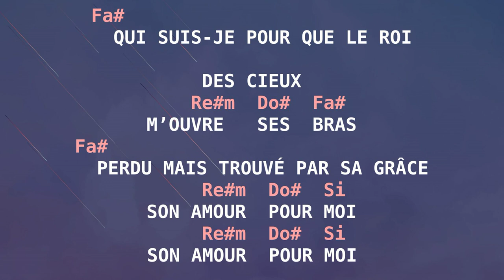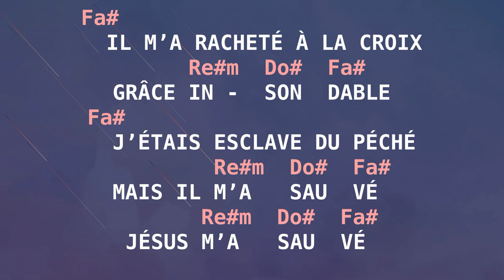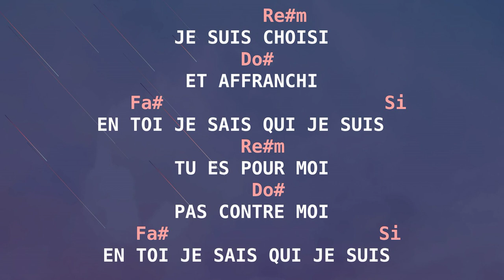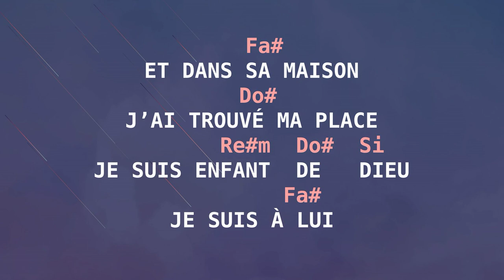En Toi je sais qui je suis paroles accords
Couplet
  Qui suis-je pour que le Roi des Cieux
M’ouvre Ses bras
  Perdu mais trouvé par Sa grâce
Son Amour pour moi

 Refrain
Il m’a libéré
Ma dette est payée
Je suis enfant de Dieu
Je suis à Lui

 Couplet
  Il m’a racheté à la croix
Grâce in -sondable
  J’étais esclave du péché
Mais Il m’a sauvé
Jésus m’a sauvé

 Refrain
Et dans Sa Maison
J’ai trouvé ma place

Pont
Je suis choisi
Et affranchi
En Toi je sais qui je suis
Tu es pour moi
Pas contre moi

Credits: Reuben Morgan, Ben Fielding (Hillsong)